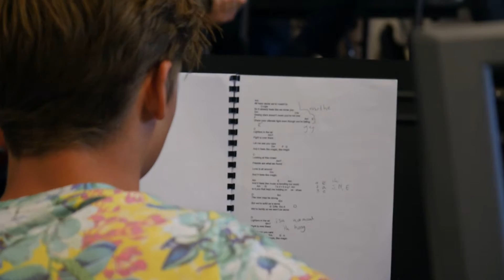The making of Twickel on Stage 2015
Every year Twickel College Delden organizes an evening full of music, dance and other forms of entertainment.
We followed the organizers for two days in preperation for the show. In this video they will tell you everything about the event.